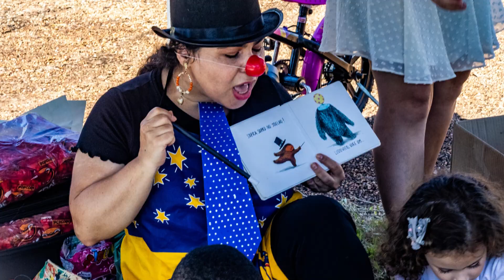DIA DO CIRCO DIA DO PALHAÇO PIOLIN GIRO CULTURAL POETIZANDO DO CANAL ANDRÉ LUIZ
O Giro Cultural Poetizando esteve no sábado, 25 de março, na Praça Jair Yanni (Praça do Palhaço Piolin)  na comemoração ao Dia do Circo, data alusiva ao nascimento de Abelardo Pinto, o palhaço Piolin.  A homenagem, realizada pela Fundação Instituto do Livro, Academia de Letras e Artes , Academia de Letras, Casa do Poeta e do Escritor, União dos Escritores Independentes,  Ateliê Miguel Ângelo, Grupo de Médicos Escritores e Secretaria de Cultura e Turismo de Ribeirão Preto, contou com a distribuição de poemas na bandeja  e Varal de Poemas, projetos da União dos Escritores. Também apresentações musicais e declamações.

O Canal André Luiz apresenta poesias, entrevistas, entretenimento e temas ligados ao combate ao racismo, preconceito e discriminação.